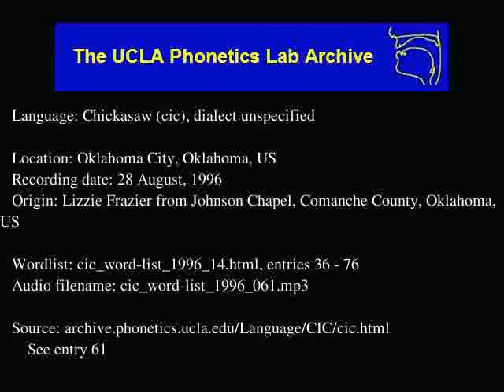Chickasaw audio: cic_word-list_1996_061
Language family: Muskogean; Western Muskogean;
Oklahoma City, Oklahoma, US
Date: 8/28/1996

Contributor: Lizzie Frazier, Thomas Frazier
UCLA Phonetics Archive